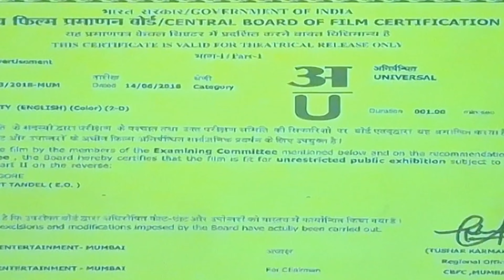Swargarath movie full review